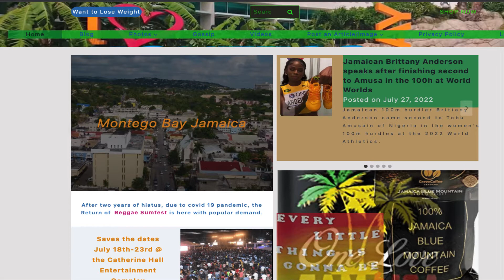Gold for Elaine Thompson-Herah in the 100m final at the 2022 Commonwealth Games in Birmingham UK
The second fastest woman in history Elaine Thompson Herah ran 10.95 seconds in Birmingham in the United Kingdom to win gold for Jamaica at the 2022 Commonwealth games. St Lucian Julian Alfred and British Daryll Neita won silver and gold respectively